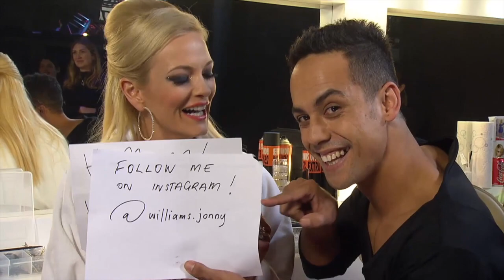Put a ring on it Beyonce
Two dances to learn this week. As if I’m not challenged enough with actually not

knowing how to dance, but sure, bring it on.

I Samba to put a ring on it by Beyonce – I’m given mirror cut outs of myself to

dance around. COOL.

Then the second one is a freestyle contemporary dance to Sam Smith’s “Im not

Finally I score the perfect score. It’s about bloody time. I’m finally getting some

love from the judges.